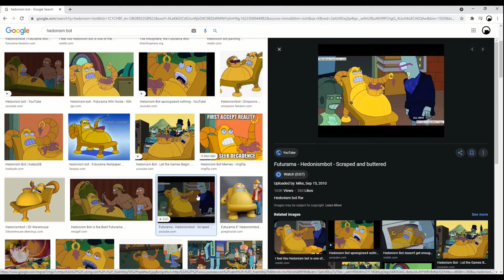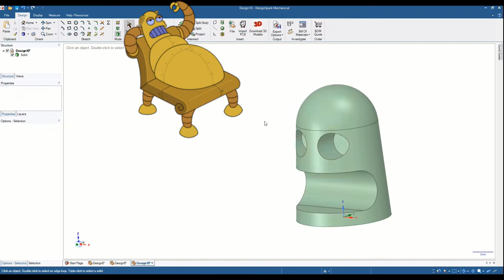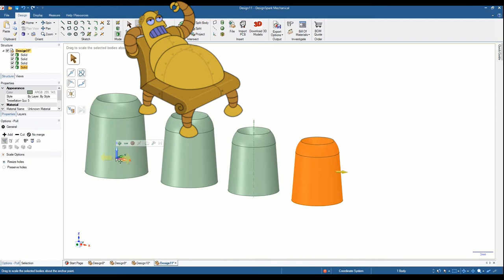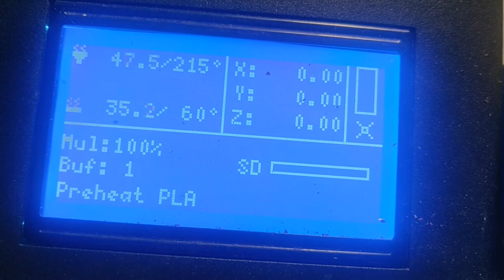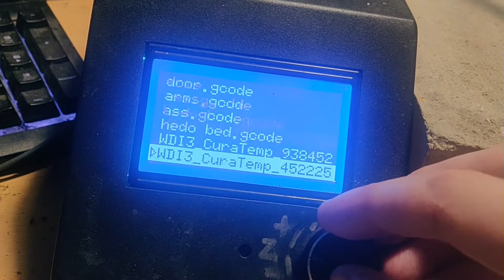3D printed Hedonism Bot build.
This is my custom designed Hedonism bot from Futurama. Printed in gold PLA, I show you how to make your very own. This is all open source so files available for download.

Credit to soundsnap for the robot noises and Menzel for motor noises. Also Matt Groening for the epic cartoon series he is based off and Maurice LaMarche for the voice lines.